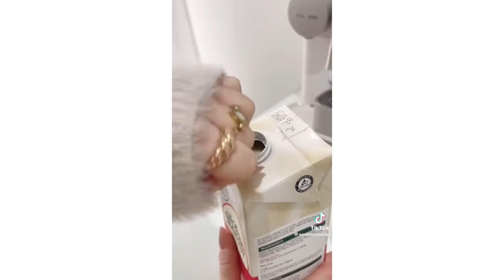Self Care & Aesthetic Lifestyle✨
Welcome ♡∞:｡.｡

Thank you for clicking on today's video. I hope you're safe and doing well. Please take care of yourself and don't forget to stay hydrated.